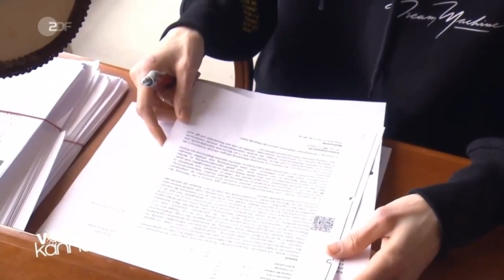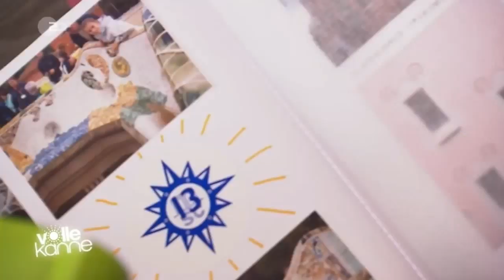Magersucht - Neoprenanzug kann helfen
Magersüchtige nehmen ihren Körper falsch war. Damit sie wieder eine realistische Körperwahrnehmung entwickeln können, kommen auch Neoprenanzüge zum Einsatz.

Die gestörte Körperwahrnehmung macht sich auch im Gehirn bemerkbar. Im Kernspintomografen entdeckten Forscher, dass bei Frauen mit Magersucht bestimmte Hirnregionen, die eigentlich für die visuelle Verarbeitung von Körperbildern zuständig wären, viel weniger miteinander verbunden sind. Das Ergebnis: Je schwächer diese neuronale Vernetzung ausgeprägt ist, umso dicker schätzen sich die Betroffenen ein. Was zuerst da ist – die Magersucht oder die spärliche Verschaltung –, lässt sich bislang nicht sagen.

Sicher ist jedoch, dass bereits eine zehnstündige Körperbildtherapie die Aktivität in der „Extrastriate Body Area“ (EBA), einer der betroffenen Hirnregionen, nachweislich erhöht. Das beschreibt eine Studie, die die klinische Psychologin und Psychotherapeutin Professor Silja Vocks an der Universität Osnabrück durchgeführt hat.

Einen ähnlichen Effekt erhofft sich Grunwald auch durch die Behandlung mit Neoprenanzügen. Dass sein Ansatz Wirkung zeigen haben könnte, zeigt die bisherige Resonanz der Patienten. „Mehr als die Hälfte unserer Jugendlichen lässt sich auf die Therapie ein“, sagt Riess, „und rund 80 Prozent der Behandelten fühlten sich durch den Neoprenanzug deutlich besser.“

Quelle: ZDF, 2019